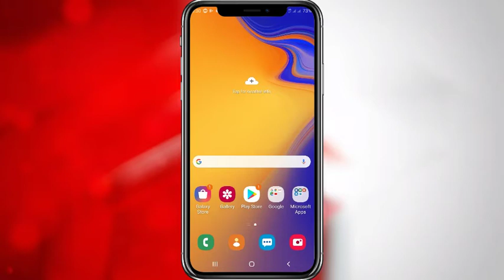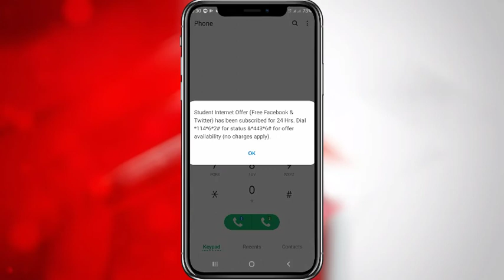Jazz Free Internet Code | Jazz Free Internet Gift 2020 | Techno king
Jazz Free Internet code | How To Get Jazz Free Unlimited Internet | Techno king

So Hey Friends
is video mein main aapko bataunga k ap log kesy jazz py free main 65 gb internet  hasil ker skty hain10 din k liy.

Video Tegs:
Free internet
Jazz net pkgs
Jazz call pkgs
Jazz free Internet code
Jazz free Internet gift
jazz free unlimited internet
New trick Jazz free Internet
Jazz free 10gb Internet
zong free internet
telenore Free internet
Jazz free weakly internet
Jazz monthly free Internet
Jazz free unlimited MB
Moblink unlimited free net
How to get jazz free Internet
Jazz internet free new cod
Jazz unlimited internet pkgs
Moblink free Internet
Jazz free Internet vpn
Jazz free Internet app
TechnoKing
Techno King